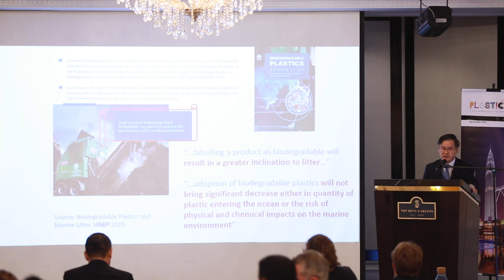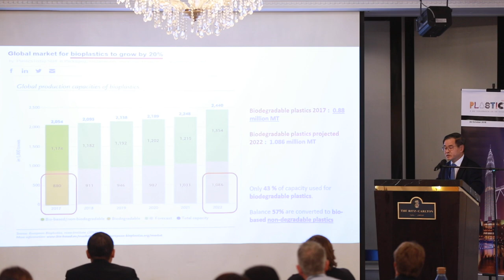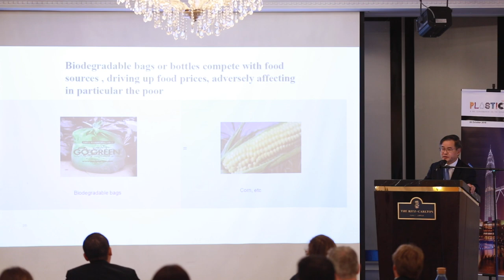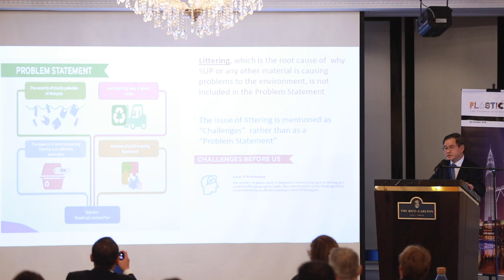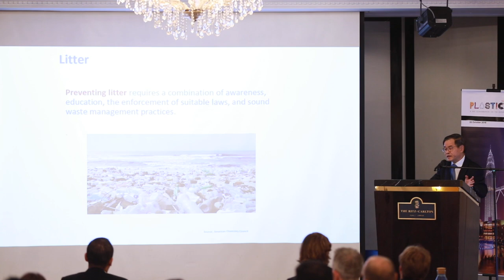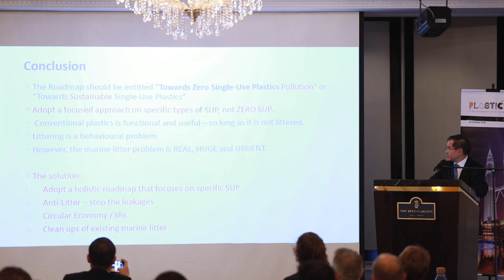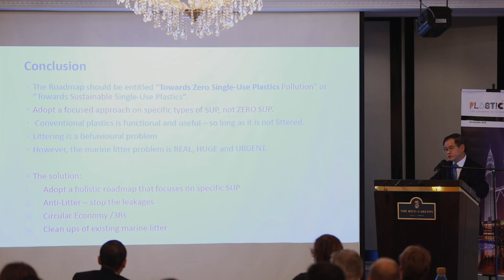Plasticity Malaysia - Datuk Lim Kok Boon(MPMA)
Datuk Lim Kok Boon(President MPMA) speaking at Plasticity Malaysia, 25 October 2018